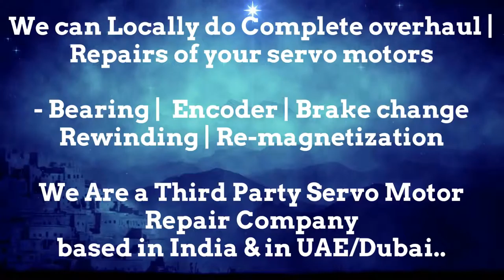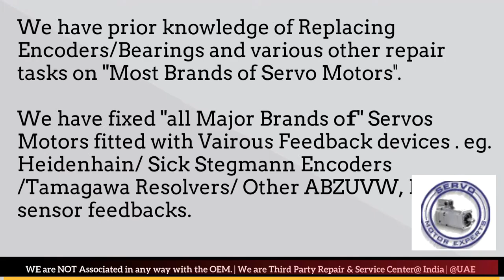ORMEC Arab GCC Drive Servo motor Dubai Encoder Resolver Heidenhain Repair UAE Kuwait Dubai